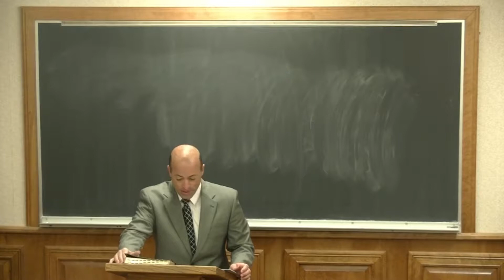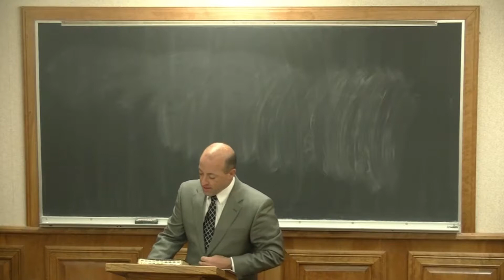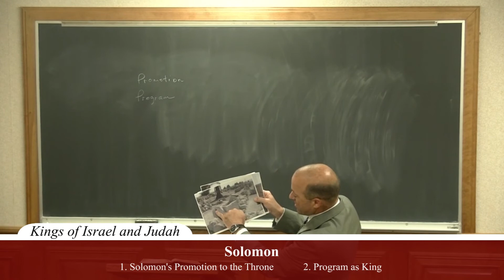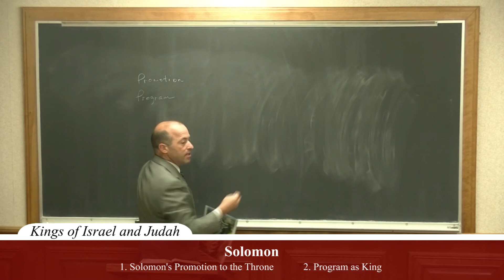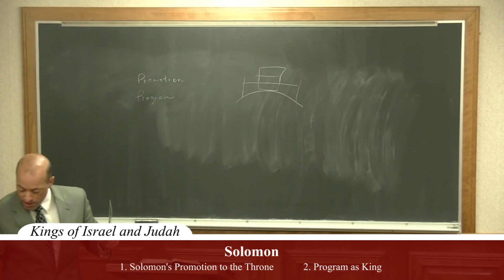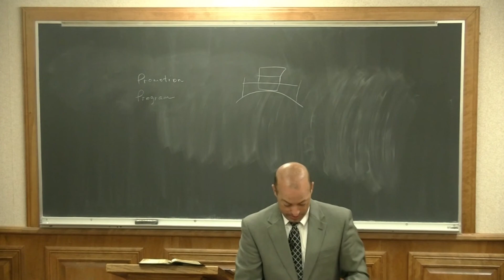Kings of Israel and Judah - Class Session 14